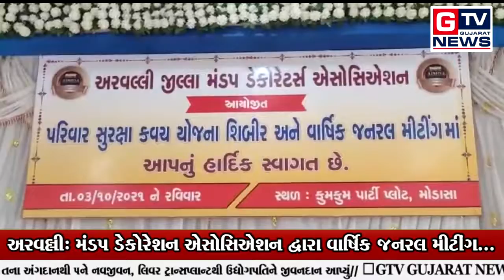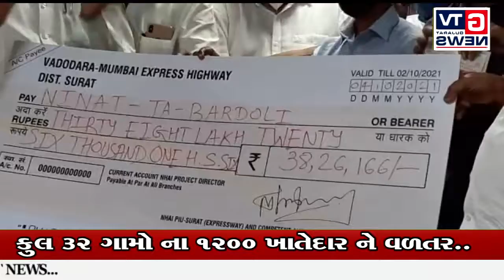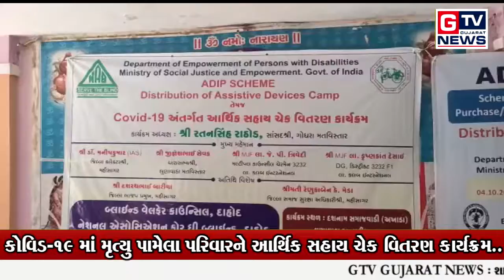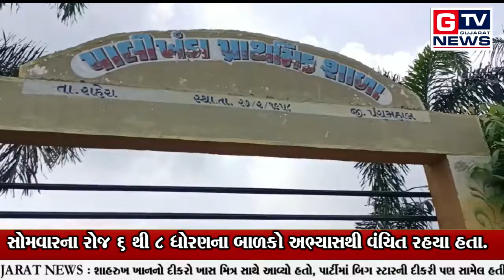આપ નિહાળી રહ્યા છો તા.04-10-2021ના સમાચાર.|| GTV_GUJARAT_NEWS